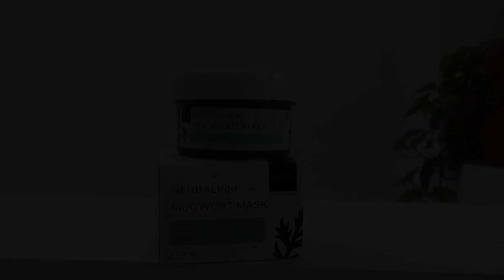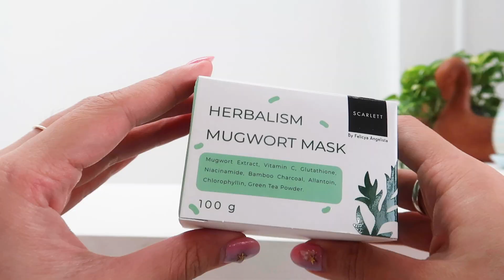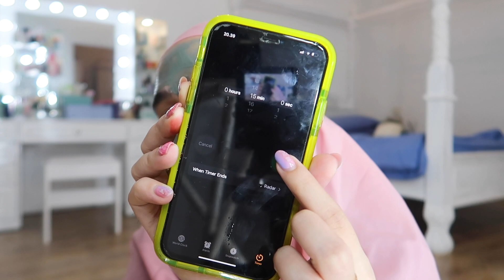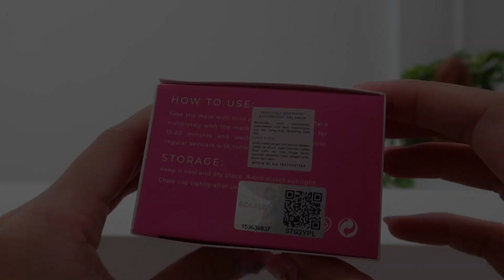WOW ADA MASKER LOKAL BARU!!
GUYS! Scarlett Whitening baru aja ngeluarin 2 masker terbaru mereka yaitu Herbalism Mugwort Mask & Seriously Soothing & Hydrating Gel!

buat yang mau beli bisa banget langsung ke Shopee mereka di Scarlett Whitening Official Shop atau WA ke 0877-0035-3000!